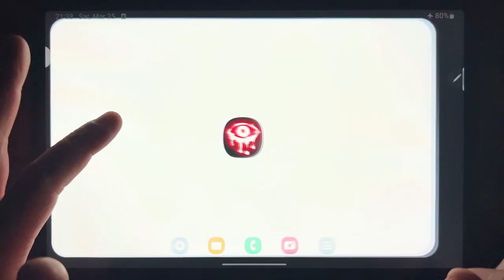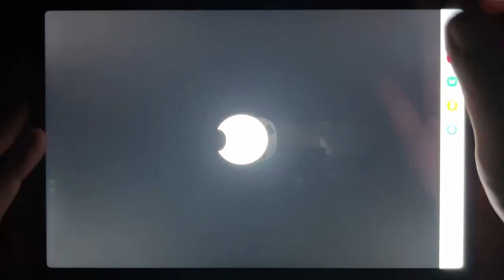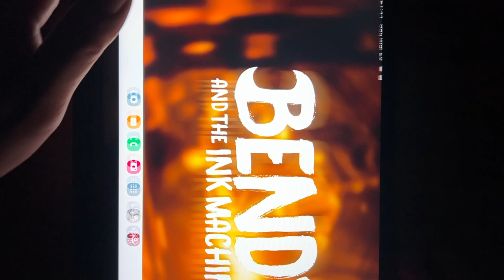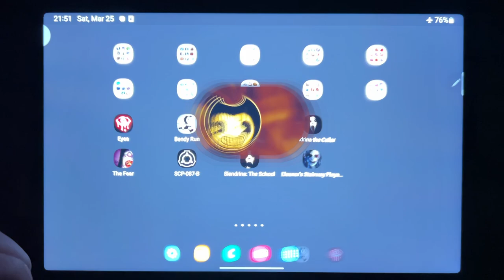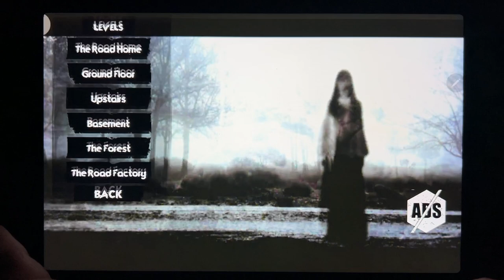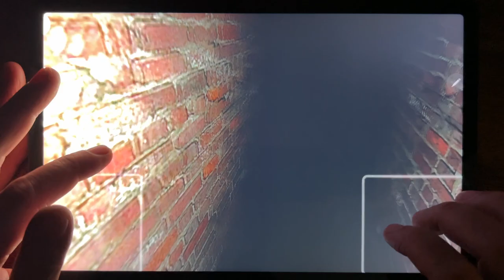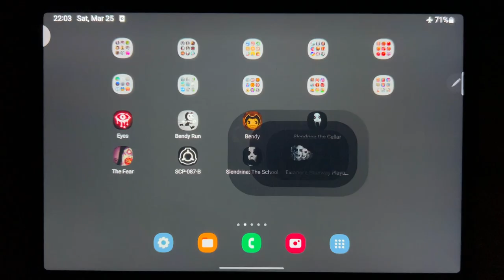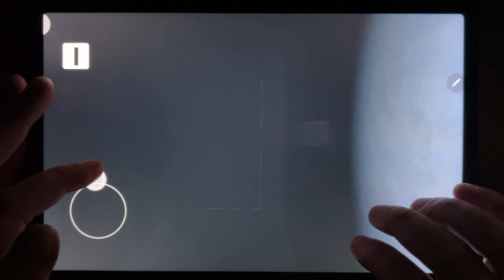Eyes The Horror Game, Bendy Run, Bendy, Slendrina The Cellar, The Fear, SCP-087-B, Slendrina....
Eyes The Horror Game, Bendy Run, Bendy, Slendrina The Cellar, The Fear, SCP-087-B, Slendrina: The School, Eleanors Stairway Playable Teaser